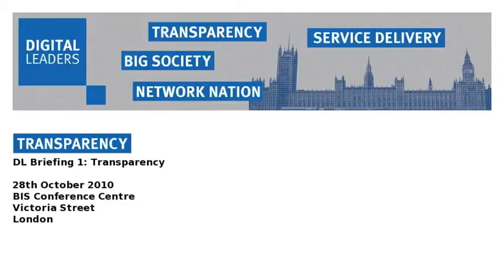Gary Ashby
Gary Ashby NHS Choices